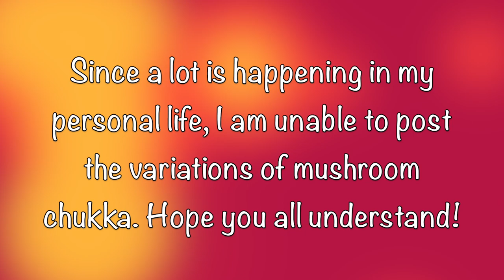எனக்கு ரொம்ப புடிச்ச MUSHROOM CHUKKA செய்வோமா/Sivakasi Samayal/Video-758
Mushroom Chukka is a very easy and tasty recipe to make...Once made it accompanies with anything...You can have it with rice, Chappathi or bread!
ABOUT US:
Hi everyone! We are a team of 3 generation together. My Mother is the chef in the channel , And Myself Sheethal is the cameraman and the assistant for my mom. And my daughter Sandhya is the editor for our videos. We all 3 love to cook and feed the people we love. Cooking is easy when you do it with interest. We wish to teach everyone to cook and enjoy cooking too.

Sivakasi Samayal/Mushroom chukka/Lunch recipe/Mushroom pepper fry/Easy mushroom chukka